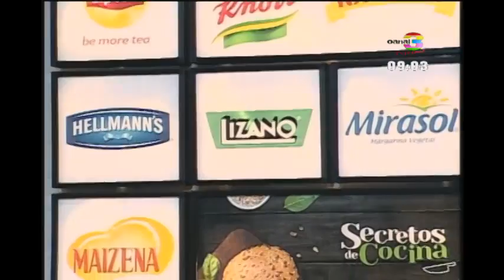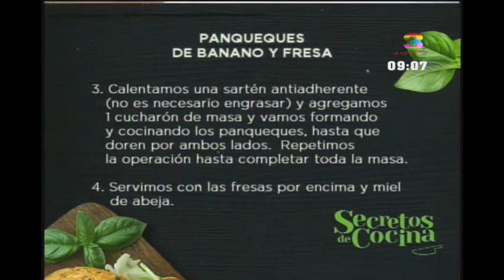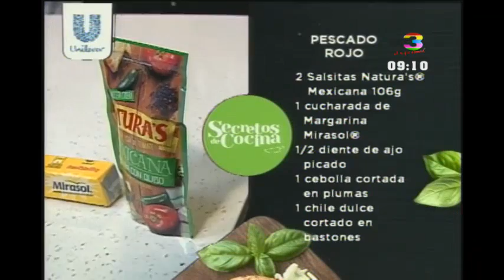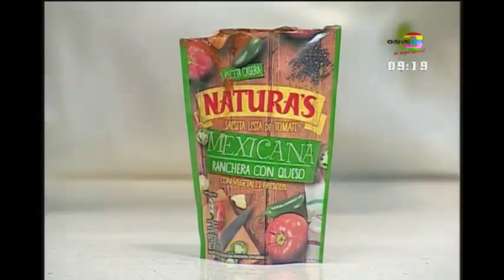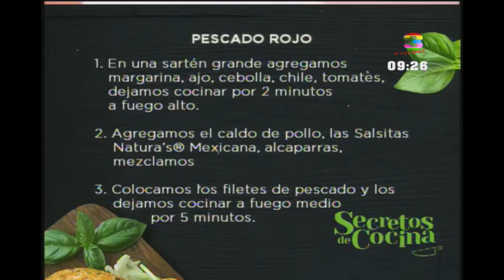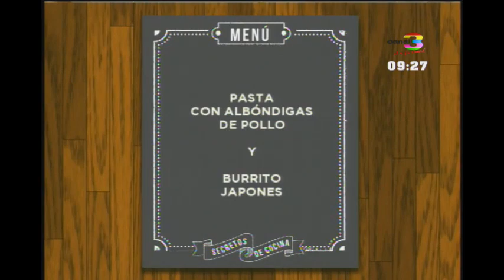Secretos de Cocina: Programa del 9 de agosto de 2017